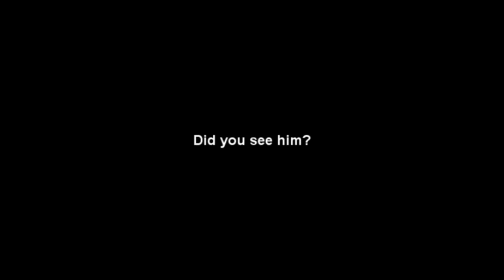MW2: Did You See Him? Ep 1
Amusing reaction to a killcam